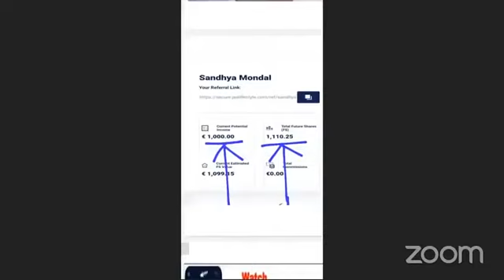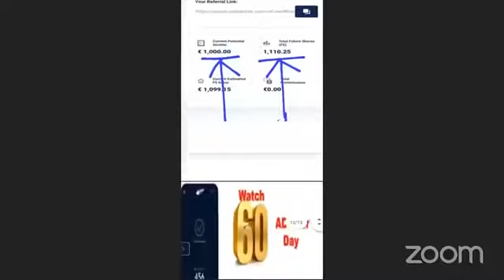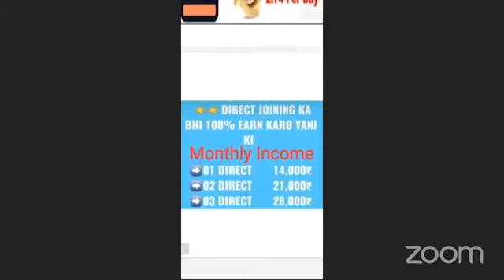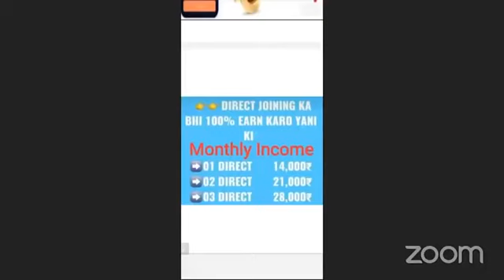E-Wallet/ Daily Add 2.74€ Per day 💶 to earning wallet/JAA LIFESTYLE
Agar eehaa par id open nahi ho rhi toh is link par click kare
Or mobile home screen par save kar le

जा लाइफ स्टाइल में फ्री अर्निग क्या व कॆसे करे:-
जा लाइफस्टाइल मे ज्वाइन करने के लिये ग्रुप लिंक पर क्लिक करके ग्रुप ज्वाइन करे।।

Join whatapps group

दिन में आप 60 वीडियो ऐड देख कर डेली के 2.74€ मतलब (240)/- RS. डेली
 कमा सकते है
2.74€ ( Rs.240) X 30= 82.2€( Rs. हर महीने
     1€= 90₹ Rs. का है

➡👉82.2€X90 = 7400/- RS. हर महीने

👉➡➡7400/- Rs. आप हर दिन सिर्फ 60 video add देख कर हर महीने आप कमा सकते हैं

SELF MONTHLY ROI RS. 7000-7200₹ EVERYDAY TAK EARN KARO BAAR BAAR

👉👉DIRECT JOINING KA BHI 100% EARN KARO YANI KI

➡01 DIRECT       14,000₹
➡02 DIRECT       21,000₹
➡03 DIRECT       28,000₹
➡05 DIRECT       42,000₹
➡10 DIRECT       77,000₹
➡20 DIRECT    1,47,000₹
➡30 DIRECT    2,17,000₹
➡40 DIRECT    2,87,000₹
➡50 DIRECT    3,57,000₹
➡100 DIRECT  7,07,000₹

➡1⃣ *Shares On Exchange=    50€ ( Rs.4250)* Pre-Launch offer €200 Shares( Rs.17000)

      1) Direct Level Income*5€
      2) FS Shares= 10€* *(€200 In Prelaunch) from every direct
      3) Ad View income from every direct 83€(Rs.7200) per month

➡3⃣ Self Ad View daily *2.74€×30=82.2€ Fixed par Months

➡4⃣ First Level Per Person Ad View* *82.2€ Fixed

➡5⃣ Netwok Income Up to 7th Levels* *Fixed Monthly Income for life

Only 5×5 Up to 7th Level
ONLY 5X5 MATRIX

MONTHLY LIFESTYLE BONUS
Level__Member__Income
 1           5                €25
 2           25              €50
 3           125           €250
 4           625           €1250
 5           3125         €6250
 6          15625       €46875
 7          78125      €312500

👉 Every Month Income
 €367200( Rs.3,12,12,000) Per Month Level Income

367200€ × 85 Rs. = 3 Crore 12 lacs monthly lifestyle bonus income

🆔 Auto activation of monthly subscription of €48 every month from earnings only

 🔄 20€ Euro Distribution Up to 7th Level

1) 1st Level :Monthly = *5€ ( Rs.485)* Par Person
2) 2and Level : Monthly= *2€ (Rs.170)* Par Person
3) 3rd Level: Monthly= *2€  (Rs.170)* Par Person
4) 4th Level: Monthly= *2€ (Rs.170) * Par Person
5) 5th Level: Monthly= *2€ (170) * Par Person
6) 6th Level: Monthly= *3€* Par Person
7) 7th Level: Monthly= *4€* Par Person

👉Note👇
UP to 7th Level Unlimited Income कर सकते है अभी आपके पास Golden Opportunity है बड़ी team Build करने के लिए

2020 का
सबसे बड़ा और नया प्लान है

 पूरी दुनिया में इस तरह का कोई प्लान नहीं है हां अब लोग इस प्लान का कापी जरुर करेंगे।

ONE TIME 18€ KYC करवाना COMPALSURY है ( OFFER MAI ABHI 10 HAI LIMITED TIME KE LIYE)

    👉 KYC कराने के BENIFITS

☑Your Real Parson Verified
☑Dmet A/C for Shares Holding
☑ International Debit Card
☑Add Watching Permit
☑100+Euro Withdrawal
      Daily & Monthly

Contect me now
🔥🔥 call &Whatapp🔥🔥

jaa lifestyle fake or not
jaa lifestyle meaning
jaa lifestyle company details
jaa life login
jaa lifestyle real or fake
jaa lifestyle wikipedia